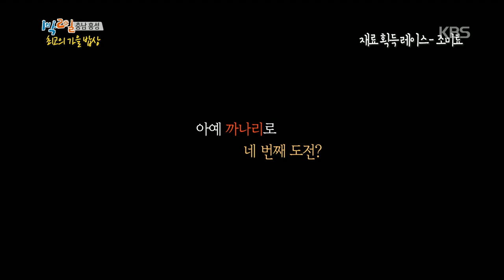[HIT] 1박 2일-출구 없는 매력 샘킴, 까나리복불복 1박2일 멤버 도움 받아.20141123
까나리 복불복에서 실패한 샘킴팀